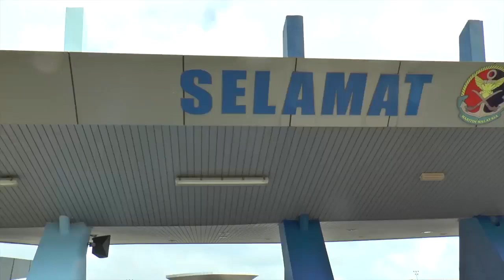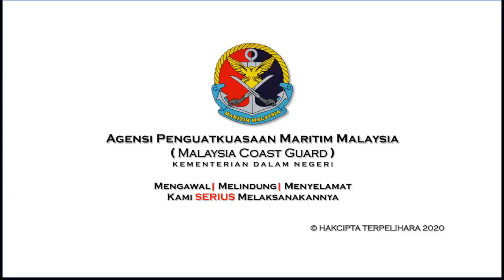PERSIAPAN MENJELANG SAMBUTAN HUT-15 DI AKADEMI MARITIM SULTAN AHMAD SHAH (AMSAS)